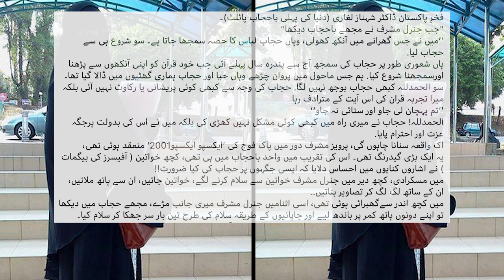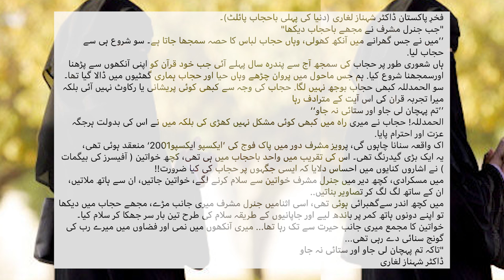Women | First Pakistani Pilot | Shahnaz Laghari